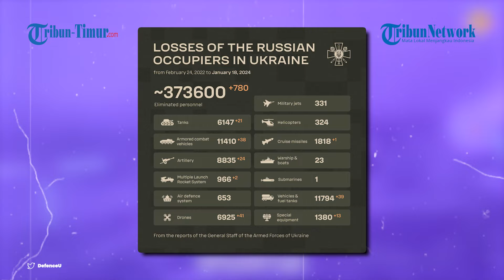Barisan Ukraina Dipecah ATGM Brigade Lintas Udara ke-11 Rusia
TRIBUN-TIMUR.COM - Baru-baru ini infanteri Angkatan Bersenjata Ukraina kembali dieliminir pasukan Putin.

Naskah: Memet Gunawan/Nurul Arifah S Torro
VO: Nurul Arifah S Torro (Mahasiswa Magang Universitas Hasanuddin)
VP: Asrul

(TRIBUN-TIMUR.COM)